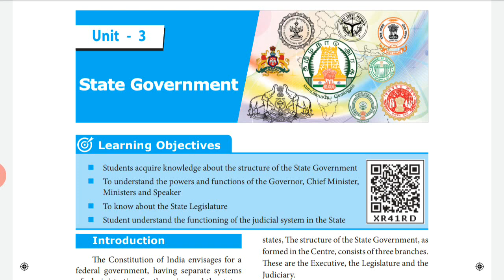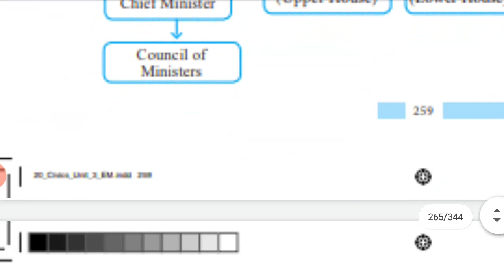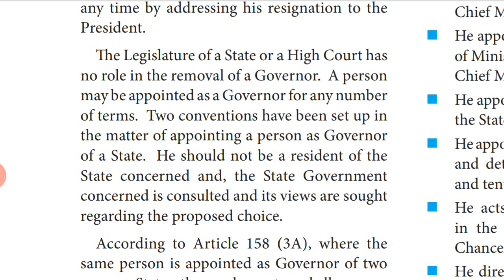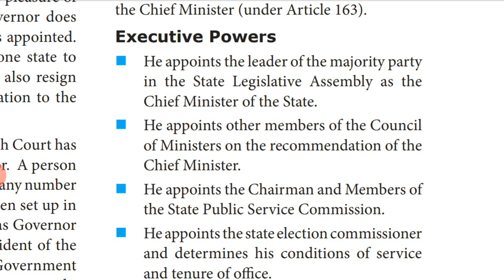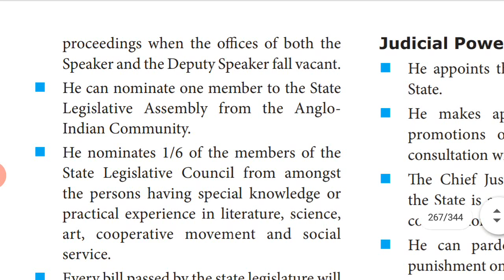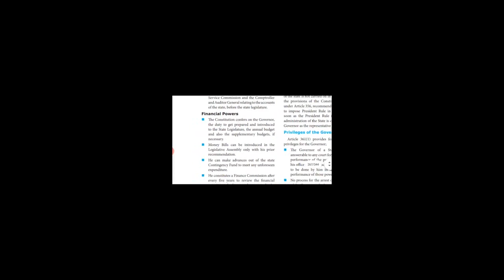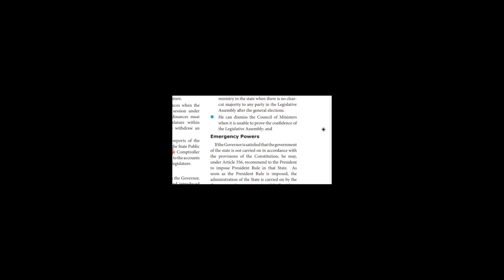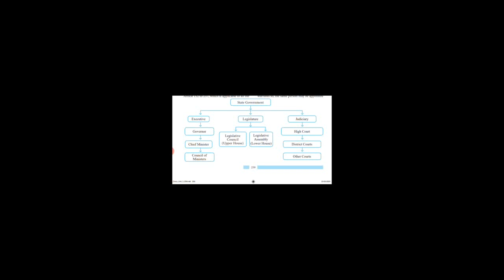X SOCIAL SCIENCE CIVICS LESSON 3 STATE GOVERNMENT PART 1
INTRODUCTION, THE EXECUTIVE - THE GOVERNOR